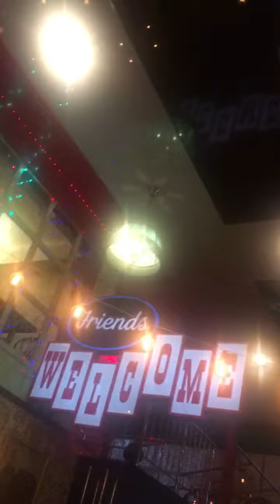Еще двое✈️...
А сегодня на 2-х жителей Москвы стало больше.

Вчера из Хабаровска на ПМЖ уехала интереснейшая семья Кристиогло.

Я лично знакома с Ириной @кристиогло совсем немного: в прошлом году мы вместе были в одной интереснейшей туристической поездке.

Громкоголосая, с начальственными нотками в голосе (профессия такая) Ирина оказалась милейшим и интереснейшим собеседником, да еще и шикарным фотографом (у меня слабость к людям этой профессии, наверно, заметили?).

Это было наше единственное совместное мероприятие в рамках клуба @душанарода , а вот вчера пришло сообщение, что Ирина с мужем уезжает насовсем к детям в Москву...

Мне, конечно, обидно за Хабаровский край, из которого только в прошлом году уехало 57 тысяч человек🤦‍♀️.
И уезжают ведь лучшие...

Но и радостно очень за Ирину и ее мужа: к детям ведь едут!🙏🏻

У меня все больше и больше появляется друзей и знакомых, проживающих в разных городах России.
Радуюсь. Честно.
Желаю, чтобы все у вас у всех складывалось самым наилучшим образом!🙏🏻😍
Мне есть к кому и куда ездить в гости!🙏🏻🤩😍

Когда мне в очередной раз задают вопрос о переезде, в очередной раз отвечаю: «Мои дети здесь»...🙏🏻😍

Как думаете, в какие города чаще всего уезжают дальневосточники?